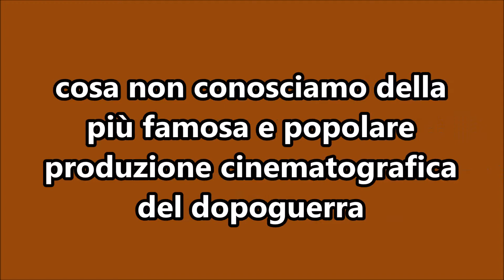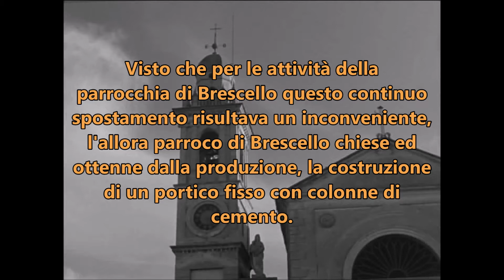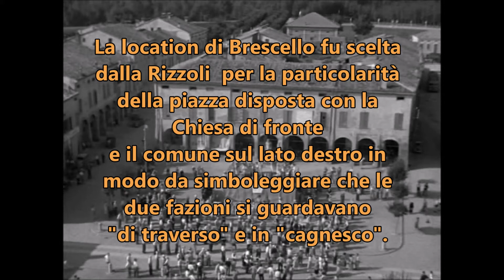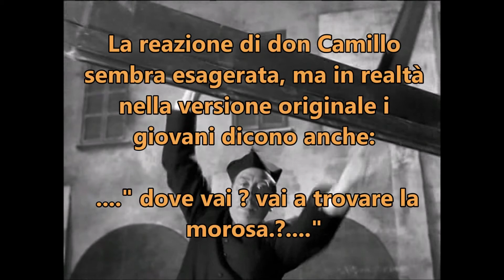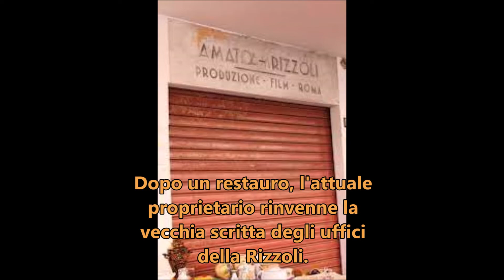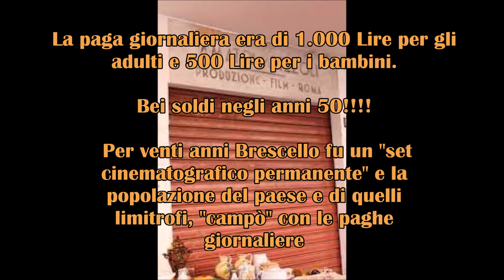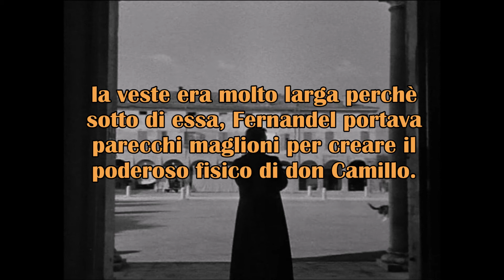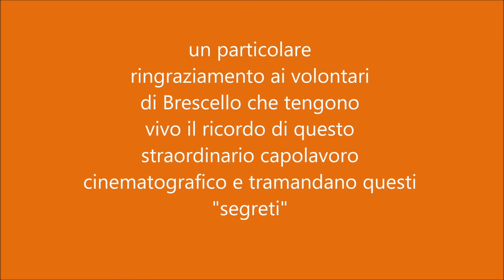Don Camillo Backstage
Curiosità sulla produzione cinematografica più famosa e popolare del dopoguerra